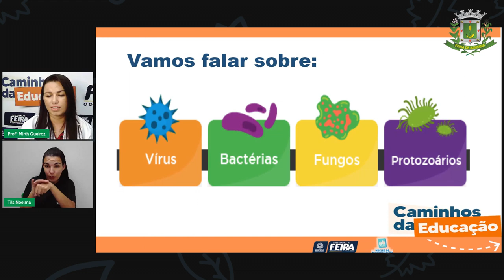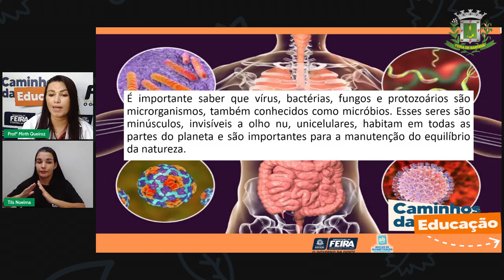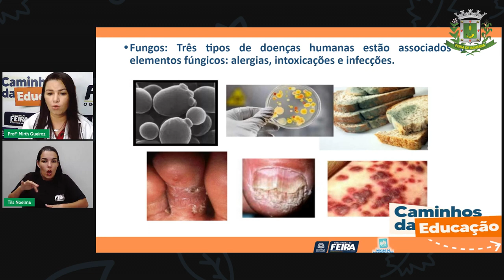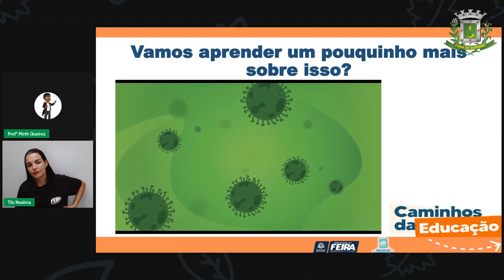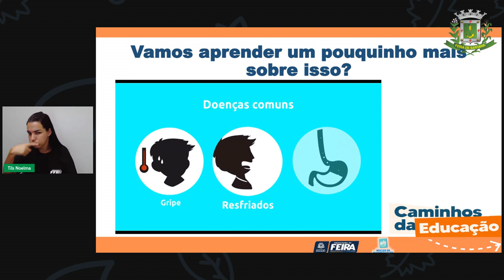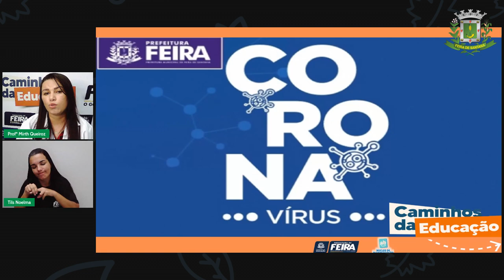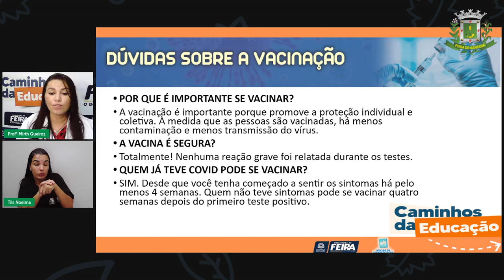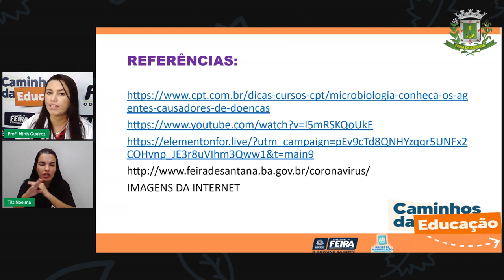Aula 107 4ºANO Mirth de Queiroz 29 06 Matemática e Ciências da Natureza Seres acusadores de doenças